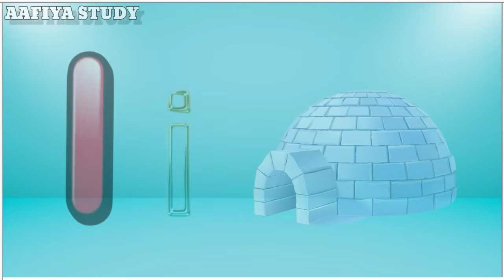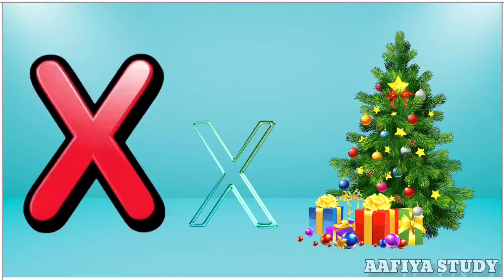Phonics Song with TWO words - A For Apple-ABC Alphabet Alphabet Songs with Sounds For children's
Your query
a for apple
abcdefg
English alphabet
abcd cartoon
a for apple b for ball
alphabet song
a for apple a for ant
Nursery rhymes
abcd rhymes
abcd alphabet
apple apple
abcd abcd

ABC
ABCD

@prem Study center